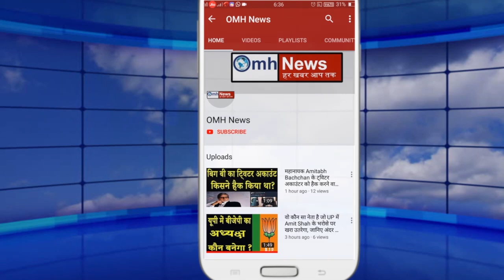Big setback for Arvind Kejriwal ! ED ने अचानक लियासबसे बड़ा फैसला! ED Notice to Kejriwal !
A mountain of troubles is going to fall on the Aam Aadmi Party..What the Aam Aadmi Party feared is now going to happen?..The news coming in the liquor scam case is no less than a shock for AAP and Kejriwal. After Manish Sisodia got a shock from the Supreme Court, now the heat of investigation has reached Kejriwal. In such a situation, the question is now arising whether after Manish Sisodia and Sanjay Singh, Kejriwal is also going to be arrested in the liquor scam case. Because Kejriwal has also received a call from ED. Arvind Kejriwal has also received ED notice. ED has called Kejriwal for questioning on November 2. ED called Kejriwal for questioning in Delhi's new liquor policy case. Earlier, CBI had called Kejriwal for questioning in the month of April. In such a situation, the Supreme Court rejected Sisodia's petition and the Supreme Court said that a transaction worth Rs 338 crore has taken place in which the role of Manish Sisodia seems suspicious. Therefore the petition being rejected is a big blow for you.